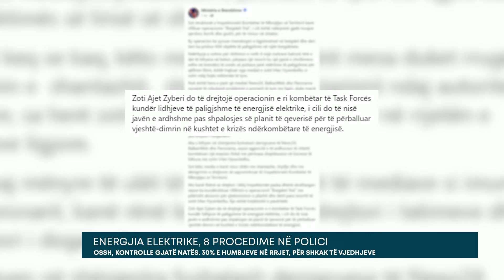Energjia elektrike, 8 procedime në polici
Operatori i Sistemit të Shpërndarjes ka ndërmarrë kontrolle gjatë natës për vjedhjen e energjisë, teksa 8 procedime janë depozituar në polici për vjedhje të energjisë elektrike nga familjarë dhe biznese për linja të dyta dhe ndërhyrje në matës.

Përmes një publikimi në rrjetet sociale, Operatori i Shpërndarjes së Energjisë Elektrike ka njoftuar se kontrollet dhe verifikimet në kabina, matësa dhe linja për objekete që abuzojnë me energjinë janë kryer nga Malësia e Madhe deri në fshatrat e thella të Beratit. Nisja e kontrolleve kundër lidhjeve të paligjshme të energjisë elektrike u njoftua gjatë muajit shtator edhe nga Ministria e Brendshme.

Ky dikaster deklaroi në atë kohë se funksionimi i Task – Forcës vinte pas shpalosjes së planit të qeverisë për të përballuar vjeshtë – dimrin në kushtet e krizës ndërkombëtare të energjisë. Ndërkaq, të dhënat e fundit të disponueshme nga Enti Rregullator I Energjisë tregojnë se mbi 1 mln Mëh energji humbën në rrjetin e shpërndarjes përgjatë periudhës janar – gusht të këtij viti për shkak të rrjetit të amortizuar apo vjedhjeve.

Sipas të dhënave, sasia më e madhe e humbjeve vjen si pasojë e rrejtit, me rreth 70% të totalit, ndërkohë që pjesa tjetër prej 30% shkaktohet nga lidhjet e paligjshme. Në krahasim me të njëtjën periudhë të një viti më parë ka një reduktim të lehtë të humbjeve, por gjithsesi niveli mbetet i lartë, duke qenë se arrin në 20.4% të energjisë totale.

Kjo nënkupton se shpenzimet për mbulimin e tyre për financat e kompanive publike janë të larta, duke marrë në konsderatë edhe çmimin e lartë me të cilin po blihet energjia në tregun e parregulluar.